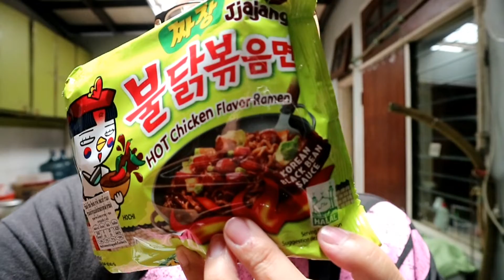SAMYANG BLACK BEAN • CHICKEN WINGS • KULIT AYAM